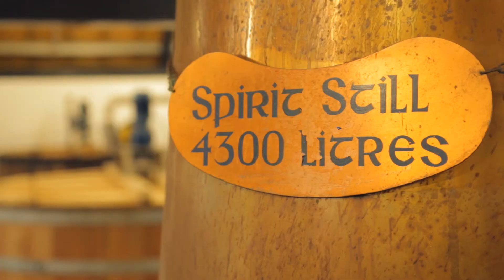Food and Drink